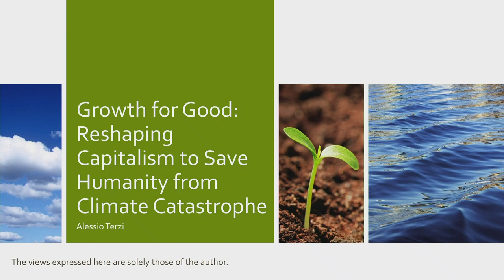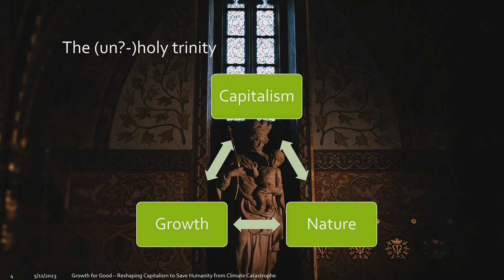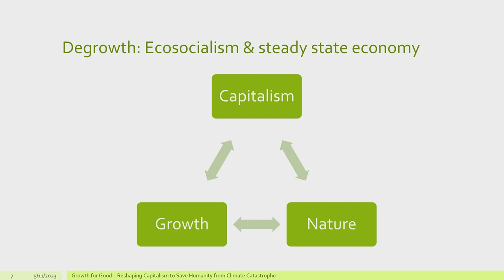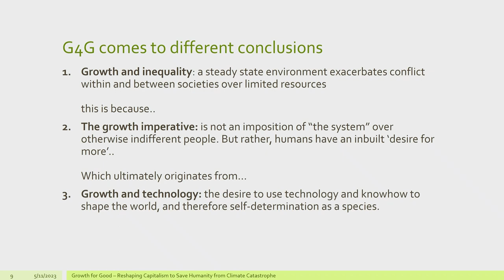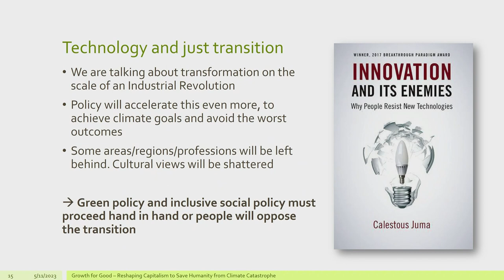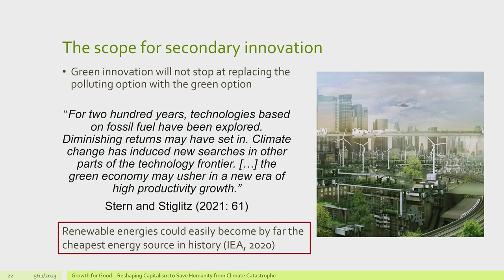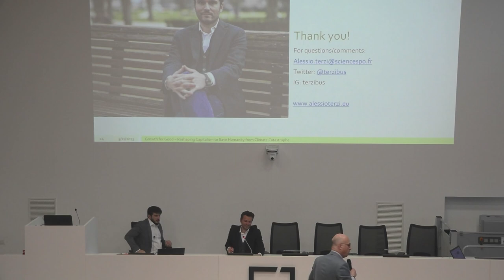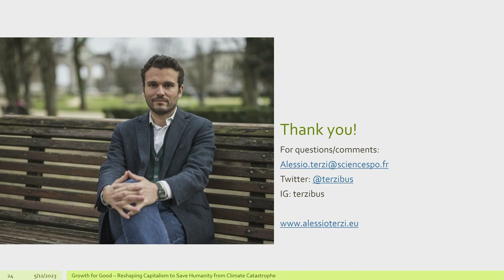La crescita per il bene comune | Alessio Terzi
11 maggio 2023

La crescita per il bene comune: rimodellare il capitalismo per salvare l'umanità dalla catastrofe climatica

La crescita economica sta distruggendo il pianeta. È il motore principale del cambiamento climatico, dell'inquinamento e della riduzione degli spazi naturali. Per salvare l'ambiente, e costruire una società migliore, dovremo quindi ridurre la nostra economia? Alessio Terzi prende spunto da queste domande, legittime, per compiere un viaggio nelle origini socioeconomiche, evolutive e culturali del nostro bisogno di crescita. È un imperativo, sostiene Terzi, che abbandoneremmo a nostro rischio e pericolo. L'espansione economica è infatti profondamente intrecciata con la ricerca tutta umana della felicità, del benessere e dell’autodeterminazione ed è sostenuta dai principi e dalle dinamiche fondamentali che hanno portato l'Occidente alla prosperità. La crescita economica contribuisce alla stabilità della democrazia liberale, alla conduzione pacifica delle relazioni internazionali e al modo stesso in cui la nostra società è organizzata: abbandonarla significherebbe seminare il caos, esacerbando i conflitti all'interno delle società e tra di esse. Ciò non significa, tuttavia, che dobbiamo scegliere tra caos e distruzione ambientale. Questo Colloquium affronta con credibilità il tema di come il capitalismo possa contribuire in positivo alla lotta contro la catastrofe climatica: con le giuste politiche, e l'impegno di tutti i cittadini, la decarbonizzazione globale e la crescita di nuovi (e buoni) posti di lavoro possono andare di pari passo.

Interviene: Alessio Terzi, economista presso la DG ECFIN della Commissione Europea e docente presso HEC Paris e Sciences Po (Lille). Ha maturato esperienze lavorative presso la divisione istituzioni UE della Banca Centrale Europea e nell'analisi del rischio sovrano presso BMI Research (Fitch Ratings). Ha conseguito il dottorato di ricerca presso la Hertie School con una tesi sulla crescita economica, sotto la supervisione di Henrik Enderlein, Dani Rodrik e Jean Pisani-Ferry. Ha inoltre conseguito un MPA alla London School of Economics e una laurea all'Università Bocconi di Milano.

Introduce: Francesco Nicoli (docente di Scienza Politica, Politecnico di Torino)